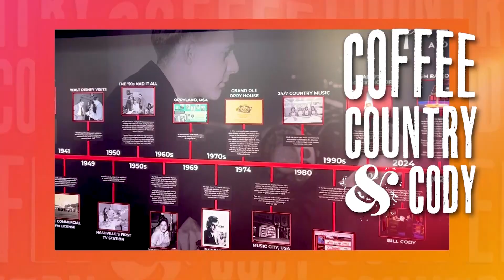Coffee, Country & Cody: September 20, 2024 - Melissa Carper and The Herculeons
On this episode of Coffee, Country & Cody — we welcome Melissa Carper and The Herculeons!

0:00 - Welcome / What’s Coming Up
2:17 - Entertainment with Kelly Sutton
6:42 - Interview with Melissa Carper
10:42 - Interview with The Herculeons!

About WSM Radio:
WSM is the most famed country music radio station in the world. Each day since it first signed on in 1925, the station has shared country, bluegrass, and Americana music, as well as the excitement of Music City with friends in Middle Tennessee and listeners around the world. Listen anytime on 650 AM, WSMradio.com, or our free mobile app.